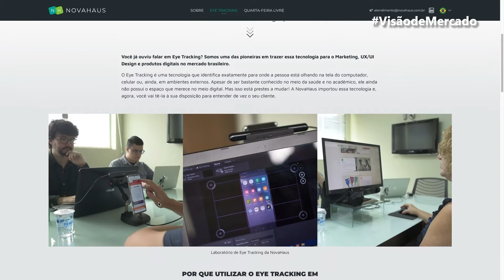JÁ IMAGINOU TRABALHAR 4 DIAS NA SEMANA? EMPRESA DE FRANCA ADOTA NOVA JORNADA DE TRABALHO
Você já imaginou trabalhar um dia a menos na semana? Pois é, este sonho se tornou realidade para os funcionários de uma empresa de tecnologia em Franca/SP.

Para aumentar a produtividade e bem-estar dos funcionários, a empresa NovaHaus, reduziu a jornada semanal de trabalho para quatro dias, sem corte de funcionários.

O fato chamou a atenção da mídia nacional e internacional e a Visão de Mercado não poderia deixar de trazer esta novidade para você!

Confira isso e muito mais na nossa entrevista exclusiva.

O VISÃO DE MERCADO STREAMING alcança agora todo nosso País e nos quatro cantos do continente através do nosso SITE e das REDES SOCIAIS (YOUTUBE/FACEBOOK E INSTAGRAM), com programação empresarial 24h no ar.